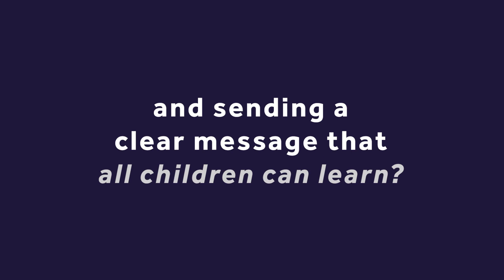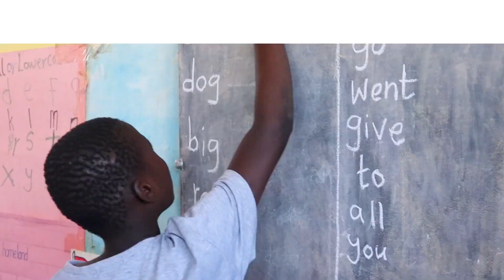Luminos Method: Identity & Self-Belief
In many of the countries where we work, a large proportion of children have not experienced how it feels to be successful at school. In Sub-Saharan Africa, it is estimated that 89% of school-aged students are unable to read and understand a simple story. Yet, research shows that students with higher levels of self-belief are much more likely to be successful at school.

We believe that by valuing students' cultures, providing opportunities for them to experience academic success, and highlighting role models from similar backgrounds, students can dramatically change how they view themselves and their own potential. As students start to experience small successes in their learning, their self-belief and motivation grows, in turn leading to further achievements.

The Identity & Self-Belief element of the Luminos Method reflects our experience across multiple country programs and highlights how we build self-belief among our students, helping to ensure that they can succeed within our program, and even more importantly, when they return to government schools and beyond.

Learn more about the Identity & Self-Belief element of the Luminos Method